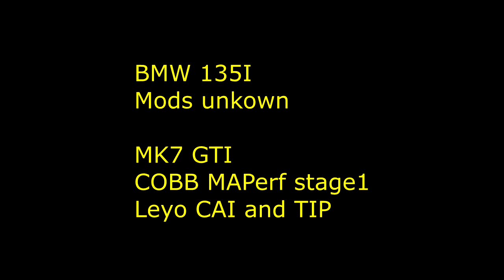Cobb Stage 1 mk7 vs BMW 135i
Fun Races and very close but the 135i top end is just too much